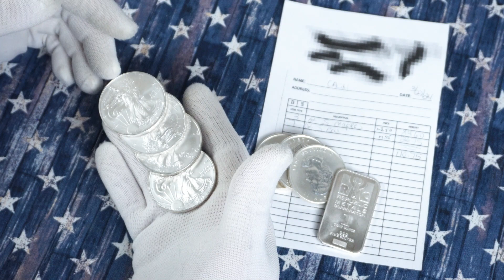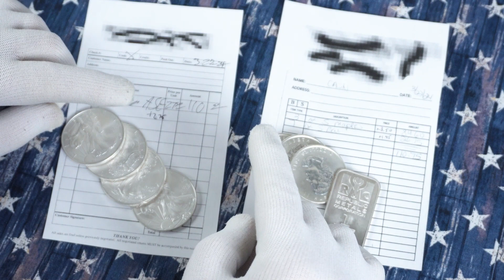Good Deals Still Exist!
Yes, there are still some good deals out there... if one only takes the time to look.